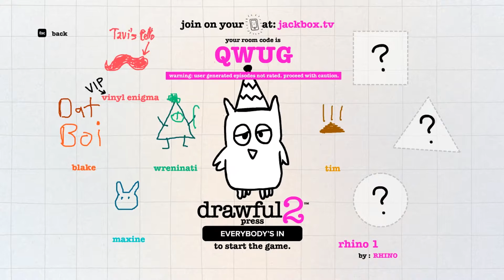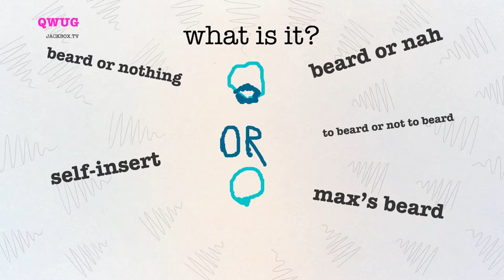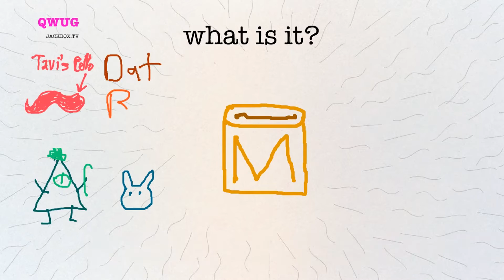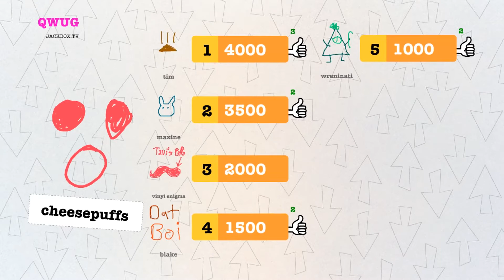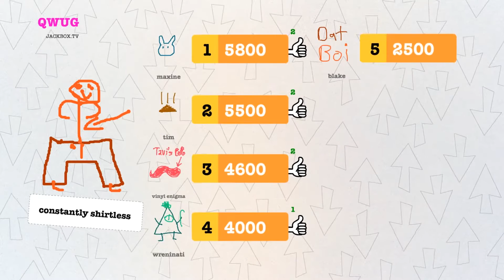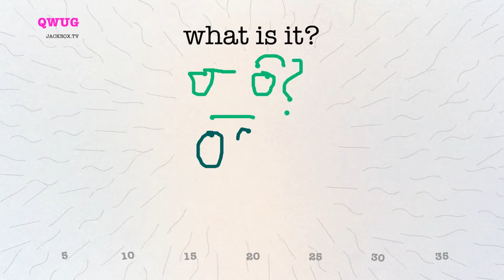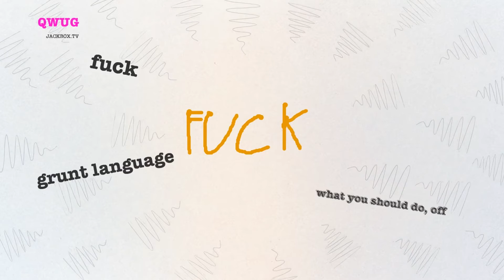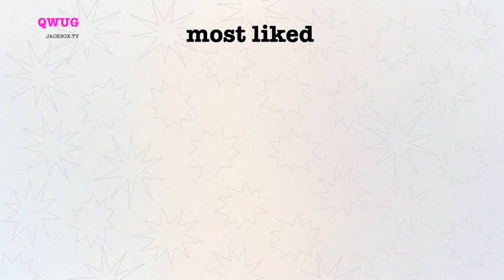Drawful 2 [7]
The prompts of the Rhino.

• • • LINKS BELOW • • •